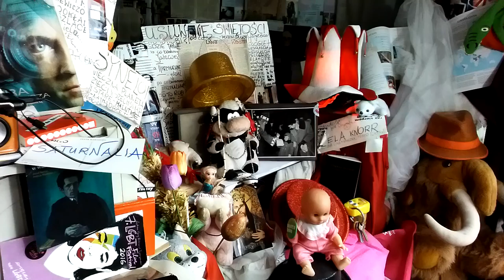DAMY RADĘ,GDY MAZUR ZA DORADZANIE NA STRONĘ PEPICZKÓW PRZEPĘDZIMY I PO LICHWIE!!!